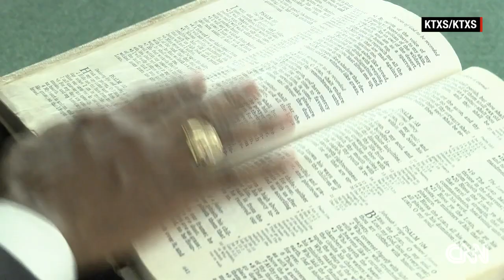Texas pastor pulled over, prays with trooper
When a Texas pastor was pulled over, he assumed he would get a ticket for his expired registration sticker and missing front license plate, but instead something very special occurred.